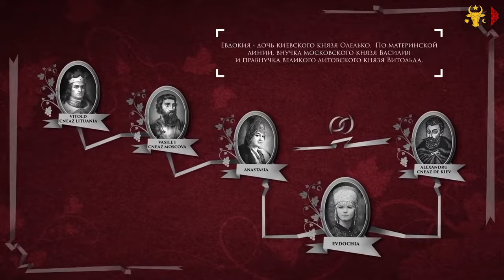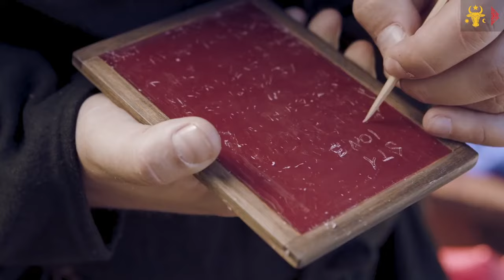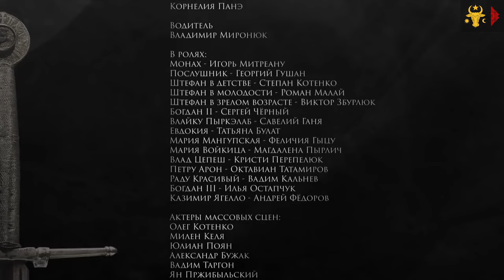Ștefan cel Mare (versiunea în limba rusă)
Штефан чел Маре (версия на русском языке)